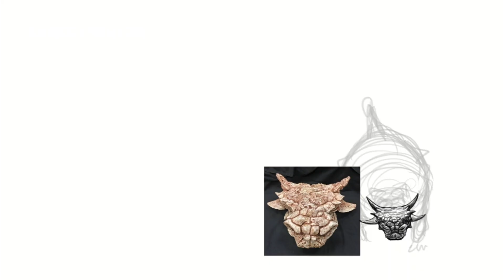2024 PALEOART CALENDER PROJECT 10 Djadochta Formation 팔레오아트 캘린더 10 작독하층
2024 팔레오아트 캘린더는 아래 링크에서 구매가능합니다!

*clip studio 5240 x 3240 600dpi